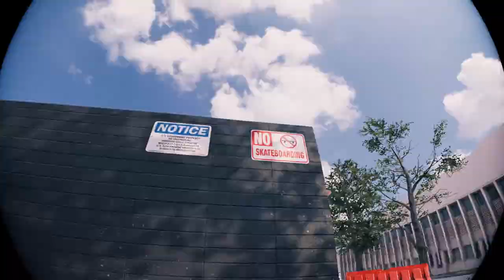Tanking it to the streets (Street prat Skater XL)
What up guys hope you all are do well and enjoying your Morning/Day/Evening. Ill be streaming when any new update's that come and I'm streaming ever Monday,Wednesday,Friday  come and check me out over at twitch if you want to chat or play some games. If you don't mind hit the Like Button if you enjoy the video it really help out the channel(: And how to join to the NSDS family hit that Sub Button